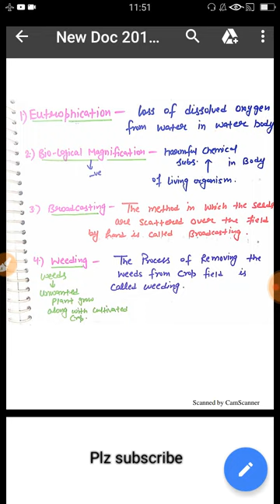PART-16 | ETT CADRE | SCIENCE P| Pstet science | VERY USEFUL VIDEO